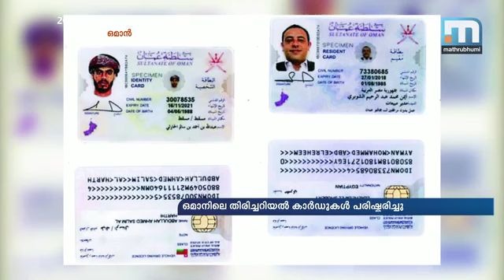ഒമാനിലെ തിരിച്ചറിയല്‍ കാര്‍ഡുകള്‍ പരിഷ്‌കരിച്ചു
ഒമാന്‍: റോയല്‍ ഒമാന്‍ പോലീസിന് കീഴിലെ സിവില്‍ സ്റ്റാറ്റസ് ഡയറക്ടറേറ്റ് ഒമാന്‍ പൗരന്മാരുടെ തിരിച്ചറിയല്‍ കാര്‍ഡും പ്രവാസികളുടെ റെസിഡന്‍സ് കാര്‍ഡും പരിഷ്‌കരിച്ചു. കൂടുതല്‍ സുരക്ഷയും സാങ്കേതിക സൗകര്യങ്ങളുമുള്‍പ്പെടുത്തിയ പുതിയ തിരിച്ചറിയല്‍ കാര്‍ഡാണ് ഇന്ന് മുതല്‍ നിലവില്‍ വന്നത്. കാര്‍ഡുകളില്‍ കൃത്രിമം നടത്തുന്നതും വ്യാജകാര്‍ഡുകള്‍ നിര്‍മിക്കുന്നത് തടയുകയുമാണ് നടപടിയുടെ ലക്ഷ്യം.